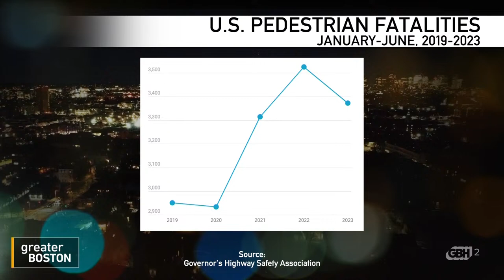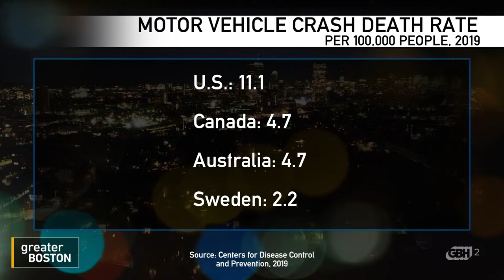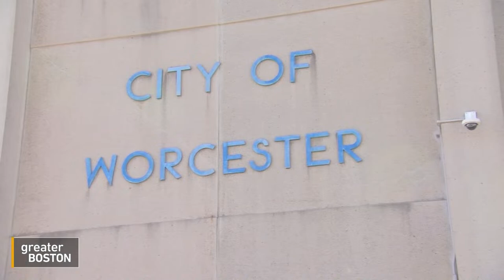Greater Boston Full Episode: April 2, 2024